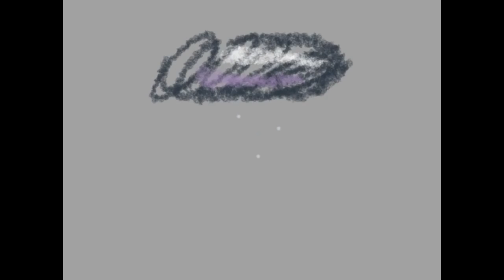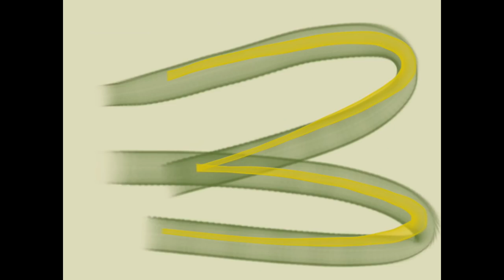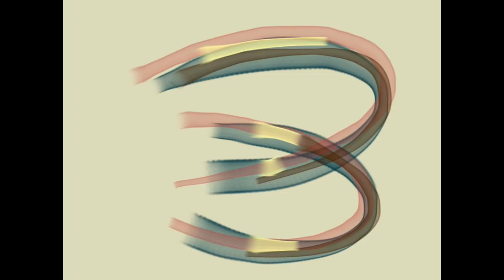Lori Cullen - Then There Were Three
Identified by jazz giant Kurt Elling as one of his favourite new vocalists, Lori Cullen’s upcoming album on True North Records is a fresh expression of jazz-infused chamber-pop.

The Juno-nominated vocalist delivers twelve new tunes with a pure, unaffected style that evokes the rich creativity of 60’s/70’s composers Paul Williams, Burt Bacharach, and Jimmy Webb. This is Lori’s seventh release and is a confident artistic statement inspired by the personal milestone of motherhood. Co-written specifically for her with Ron Sexsmith (lyrics) and Kurt Swinghammer (music), the orchestrated arrangements sparkle thanks to contributions from a dozen of Toronto’s finest musicians.

Animation by Kurt Swinghammer